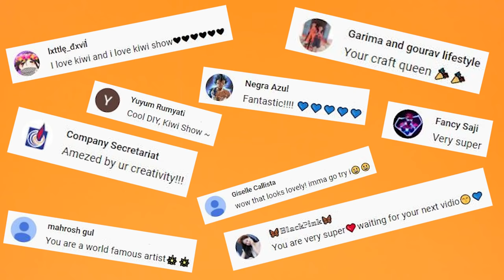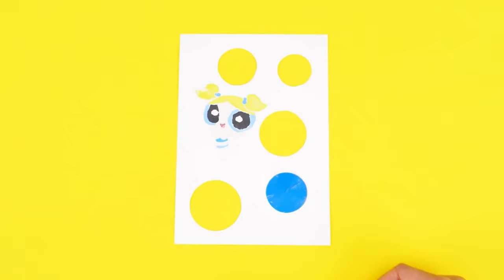DIY FIDGET TOYS IDEAS 🤩 Viral TikTok Fidgets Anti-stress 😍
Hello! 🥳 Hola¡ 😍 Bonjour! 😎 Привет! 😺 Halo 🤓 مرحبا 🤩 Welcome back my friends, sevgili arkadaşlarım, miei cari amici, मेरे प्रिय मित्र  🤗 🤗 🤗

Today we made an awesome video compilation with Viral TikTok and YouTube FIDGETS TOYS - all different kinds! 😝
You will watch how to make - POPIT! rainbow color toy from FOAM, cool and colorful ANTI-STRESS Figures from napkins, Funny Adventure Time Finn Stress reliever DIY , Mind-blowing easy paper fidget toy and many others in this new video!

I recomend you to try some of our DIY

New video twice a week 🌈🌈🌈

Have a sunny mood every day, 💖☀️🌈
 No metter what is the weather outside!

😎 and YouTube Media Library 😋